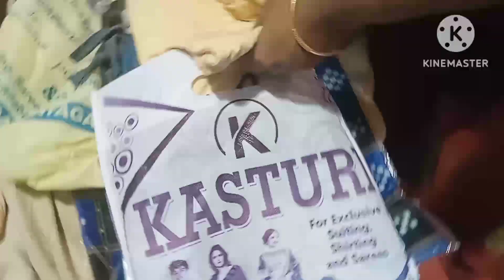ଆମେ ଆଜି କୁଆଡେ ଆସିଛୁ । ଆଜି କଣ ଖାଈବା ହେଲା ।odiavlog